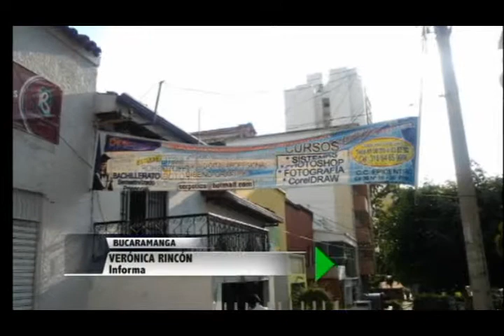Adelantan a 45 procesos juridicos por publicidad visual exterior ilegal - Oriente Noticias